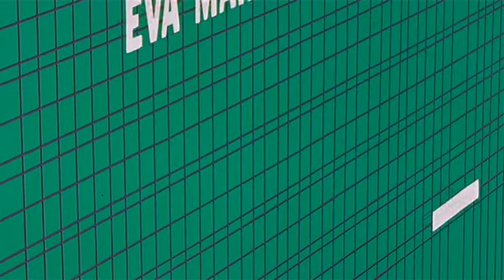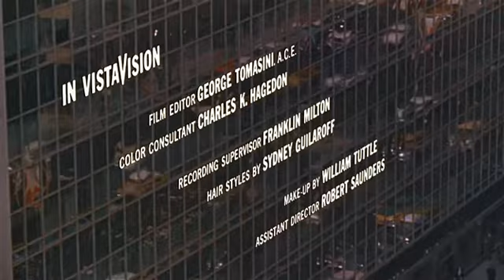north by northwest 1959 h264 aac dvdrip dwd